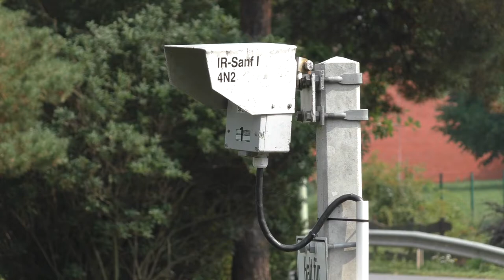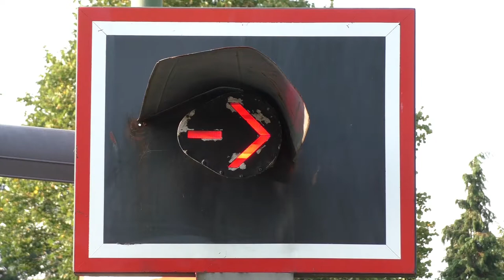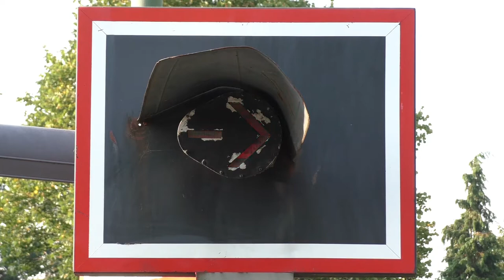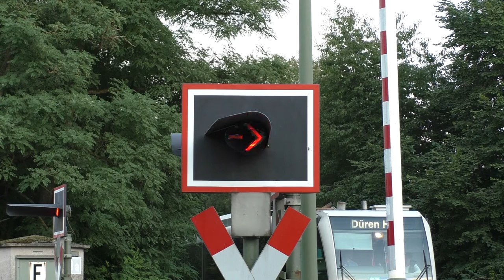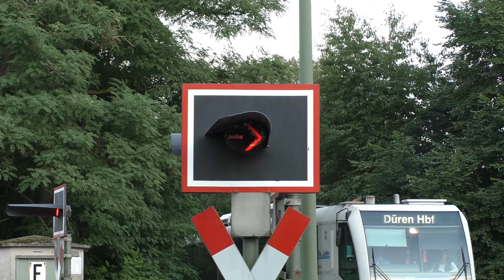Bahnübergang "Gereonstraße", Vettweiß ++ 2 Blinkpfeile und BÜ-Pistole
An der Bördebahn von Düren nach Euskirchen in Nordrhein-Westfalen gibt es noch zahlreiche Bahnübergänge, die interessant sind. Viele Bahnübergänge sind noch mechanisch bediente Vollschrankenanlagen, die von einem Schrankenwärterposten aus bedient werden. Nur wenige weisen eine andere technische Sicherung auf.

Einer davon ist der Bahnübergang am Haltepunkt Vettweiß auf halbem Wege von Düren nach Euskirchen. Alex M. (Antwort auf deine Mail kommt noch... :D) hat mich auf ihn aufmerksam gemacht und glücklicherweise fand er an einem Tag die Zeit, mich dorthin zu begleiten.

Er besitzt gleich zwei Blinkpfeiloptiken, die an den parallel zur Eisenbahnstrecke führenden Straßen aufgestellt sind. Der Hersteller der Blinkleuchten und der Schranken ist Pintsch Bamag. 2015 hat die Rurtalbahn zusammen mit der Interessengemeinschaft Rurtalbahn e.V die Einschaltung des Bahnübergangs überarbeitet. Auf dem Führerstand des RegioSprinters liegt jetzt eine gelbe Infrarotpistole, mit der der Infrarotempfänger am Bahnübergang mehr oder weniger eingeschossen wird. In der erste Szene mit der heranfahrenden Bördebahn nach Euskirchen kann man das sehr gut erkennen.
Die zeitintensive Sicherung durch einen Bahnübergangsposten, der mit dem Zug mitfuhr, kann hier entfallen.

Das Ziel der Interessengemeinschaft Rurtalbahn e.V ist eine Vollreaktivierung der Bahnstrecke. Bis jetzt fahren die RegioSprinter der Rurtalbahn an Wochenenden alle drei Stunden nach Düren und Euskirchen. In zwei oder drei Jahren soll die Fahrtzeit aber auf unter 40 Minuten gedrückt werden, sodass noch einige Umbauten an Bahnübergängen bevorstehen.

Im NRW-Regionalverkehrsplan wird die Linie bereits als RB28 geführt.